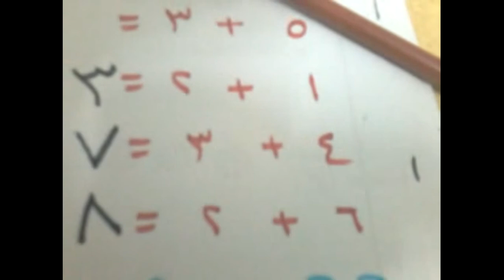إيجاد مجموع عددين | الرياضيات | الصف الأول الابتدائي | الترم الأول | المنهج المصري | نفهم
إيجاد مجموع عددين | الرياضيات | للصف الأول الابتدائي | الترم الأول | المنهج المصري | نفهم